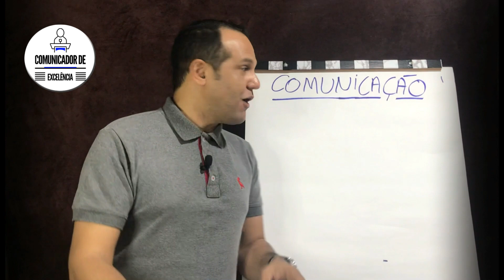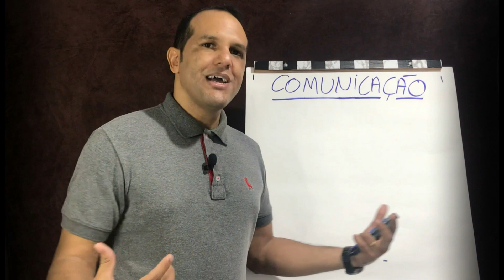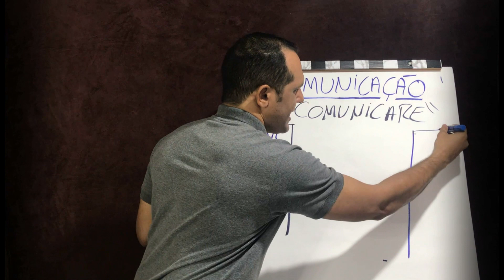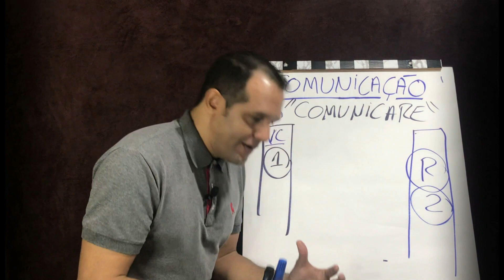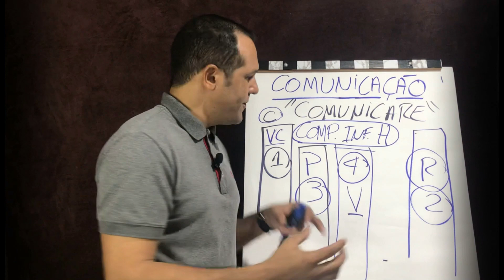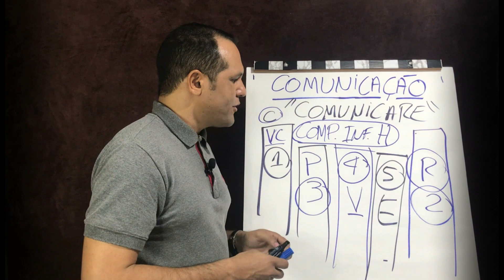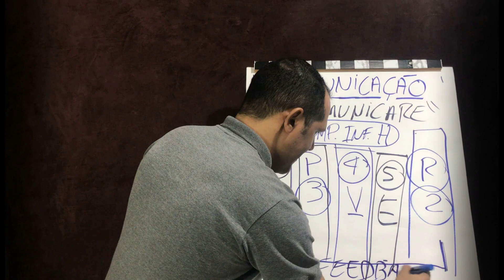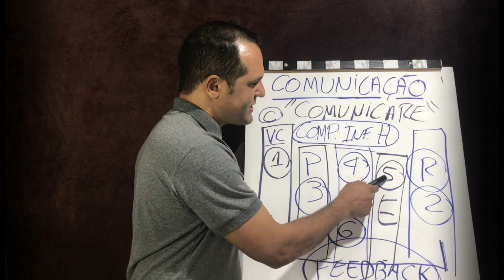Os 06 Pilares da comunicação | Vídeo aula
Nessa Aula sobre Os 06 pilares da comunicação vamos falar de forma bem eficaz como você vai usar bem esses PILARES para ter uma Comunicação de Sucesso.

Essas pistas que apresento nessa Aula serve para todos os tipos de Eventos e Públicos. Assista a aula Os 06 pilares da comunicação e anote tudo.

O Curso completo você acompanha aqui no Link. Conheça tudo sobre o CURSO: COMUNICADOR DE EXCELÊNCIA, e receba seu certificado: